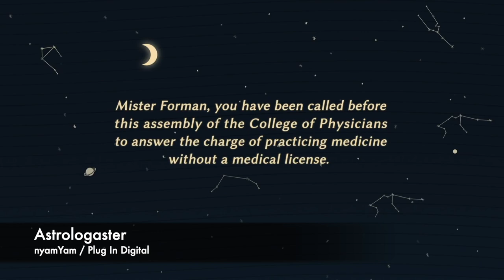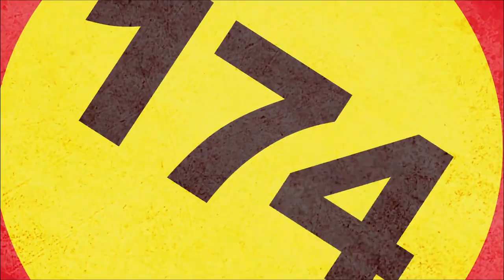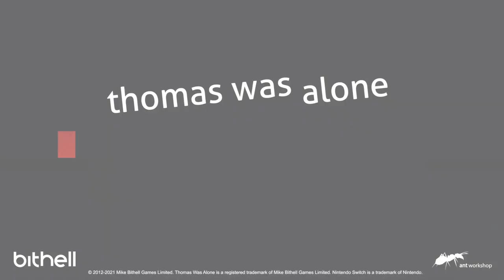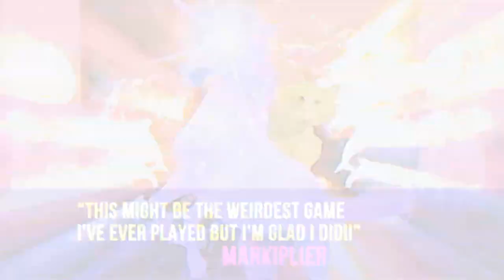20 New Indie Games On Nintendo Switch This Week + 11 eShop Deals! | Feb 13-20 | Nindie Nation 103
Nindie Nation takes a look at every Indie game that released and ALL of the best eShop deals for February 13th-20th.

This week, we're covering:
- 7 Neglected Nindies including Steamroll and SMASH BOATS
- 20 New Nindie releases including Speed Limit, Anodyne 2, and Cathedral
- 11 Incredible eShop deals at their lowest price ever, including Graceful Explosion Machine, Florence, Huntdown, and Black Future '88!

Come join us on the BRAND NEW Nindie Nation Discord Server

--- Come hang out on Thursday for Nindies @ Nite at 10PM EST

Subscribe to The Nindie Nation Podcast on iTunes, Google Play, Stitcher, and wherever you listen to podcasts (if we're not available on your service of choice, please leave a note in the comment or let us know on Twitter).

Nindie Nation's audio feed is hosted by The Nintendo Village where they're cranking out daily news and feature articles, written and video reviews, and weekly podcasts and shows. You can find ALL of the Nintendo love over or on Twitter @VillageNintendo